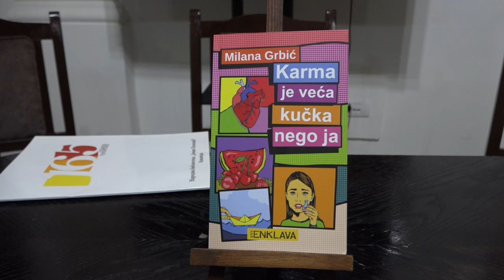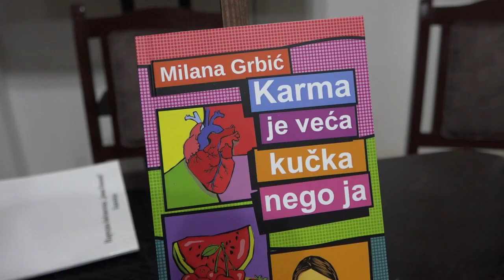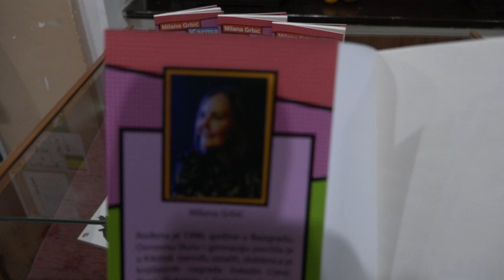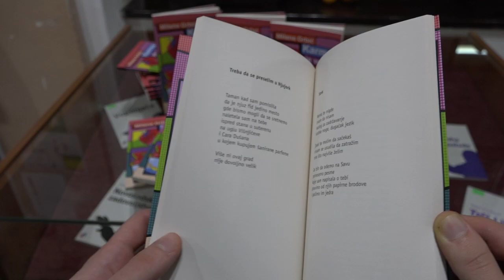"Karma je veća kučka nego ja"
Mlada književnica iz Kikinde Milana Grbić objavila je svoju prvu zbirku poezije. Čitaoci su do sada bili u prilici da se upoznaju sa proznim delom jedne od dobitnica Književne nagrade Đura Đukanov, a pred njima je prvi put do sad njena poezija.

17 godina uz Vas